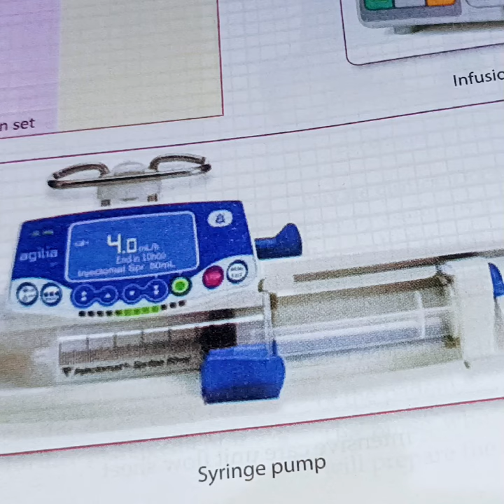cardiacmonitor infusion crashcart norcet_question_and_answer